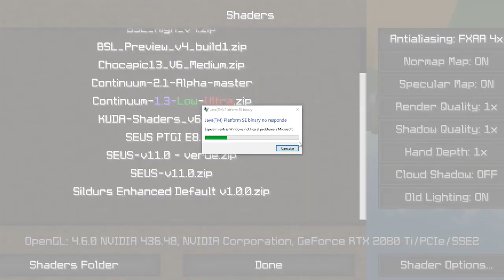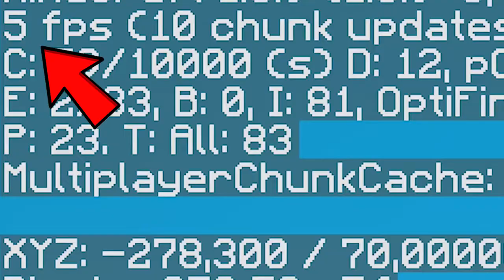toda tu ansiedad en Minecraft